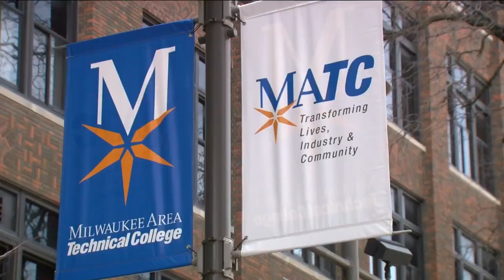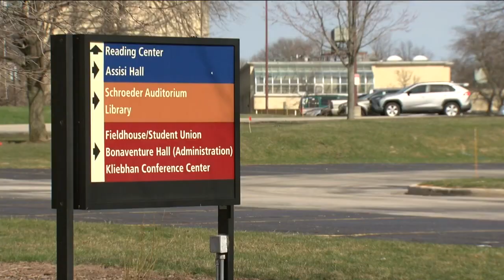National trend of universities, colleges closing down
Cardinal Stritch University in Fox Point announced that it will close at the end of this school year. President Dr. Dan Scholz cited fiscal realities, a downward enrollment trend, the pandemic and the need for more resources as reasons for the shutdown.

But Cardinal Stritch isn't alone. Dozens of schools across the country have shut down in the last three years.

"It was a new game, a new day, and this is true across the country. Higher education institutions' worlds were rocked," said UWM Chancellor Mark Mone of the impact the pandemic had on colleges and universities

Mone is also the founding chair of Higher Education Regional Alliance (HERA), which includes 18 institutions in southeast Wisconsin like UWM, Marquette, MATC, and Alverno.